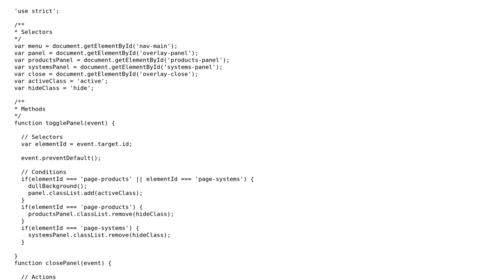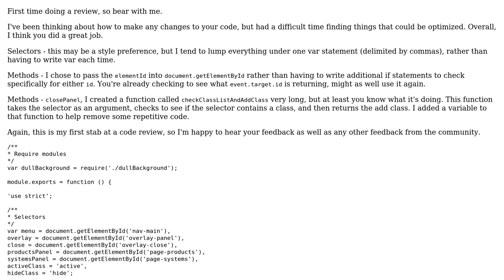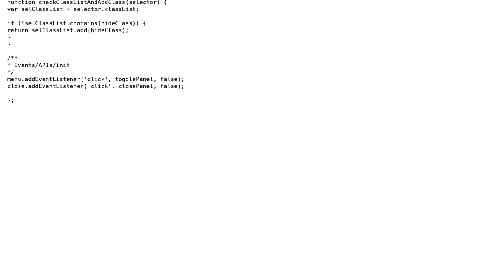Code Review: Toggling menus based on an ID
With thanks & praise to God, and with thanks to the many people who have made this project possible! | Content (except music & images) licensed under CC BY-SA | Music | Images & others | With thanks to user Rob Fyffe user Jamal user Blexy and the Stack Exchange Network Trademarks are property of their respective owners. You are responsible for your own actions.